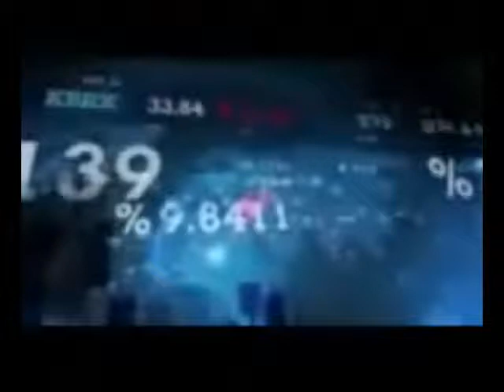Annie Salley, MarQuise Williams, Vivian Weinberg, & Patty Andrews,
WAKE UP CALL NETWORK PRESENTS.
Wake Up Call On The Move LIVE With Annie Salley & Special Line-Up MarQuise Williams, Educator & Investor, Vivian Weinberg, Technology Project Manager & Patty Andrews, Host & Fitness Coach Of The Move It 2 Lose It TV Show!
TOPIC: TRADING & INVESTING
YOU DON'T WANT TO MISS IT!!! ways.
MarQuise Williams is not a licensed financial advisor, nor does he give out financial advice. Everyone in this video are not licensed financial advisors, nor do they give out financial advice. Traders and Members of this Group are not licensed member who relies upon any information from any posts, comments, responsibility for their trading activity.
No representation is being made that any account will or is likely to achieve profits or losses similar to those discussed on this presentation. The past performance of any trading system, strategy, model, methodology, or individual trader is not necessarily indicative of future results. Individual results will vary due to a variety of market and timing conditions, as well as individual skills as a trader.